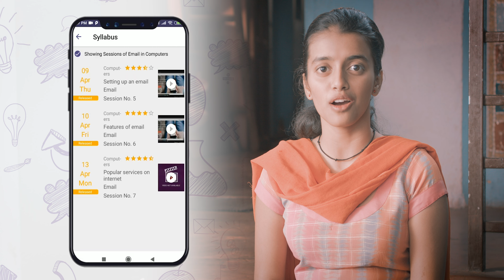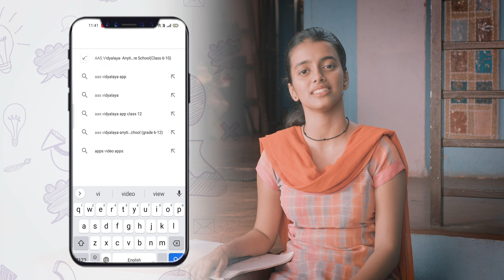आप भी हो सकते हैं 10th पास / You can also be 10th Pass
सभी कक्षाओं के पूर्ण पाठ्यक्रम के सभी विडियो देखने के लिए, कृपया AAS VIDYALAYA ऐप डाउनलोड करें या पर जाएँ। आपको असीमित परीक्षण भी मिलेंगे । आप app के माध्यम से योग्य विषय शिक्षकों से प्रश्न भी पूछ सकते हैं। अधिक जानकारी या मदद के लिए 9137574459 पर कॉल या व्हाट्सएप करें।

To watch ALL CLASSES FOR FULL SYLLABUS OF ALL SUBJECTS, please download the FREE AAS VIDYALAYA app You will also get UNLIMITED TESTS. You can also ask queries to qualified Subject Teachers through the app.